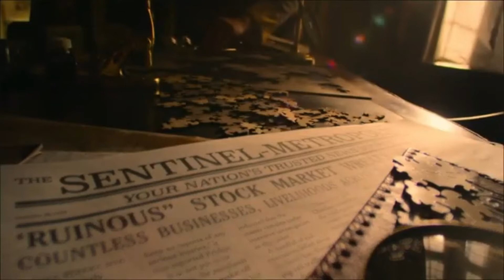Jupiter's Legacy Review and Recommendation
From the mind of Mark Millar and Netflix, comes another Superhero story.  Dealing with the responsibilities of family, and the Responsibilities of being an Icon.  Welcome to Jupiter's Legacy